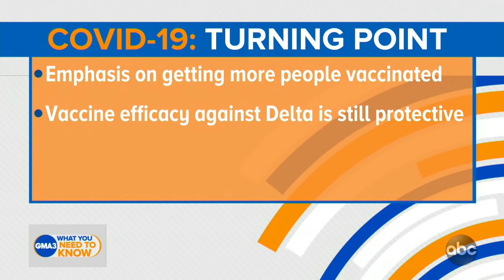The current COVID-19 situation in the US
Dr. Jen Ashton shares the takeaways from her call with senior White House administration officials.